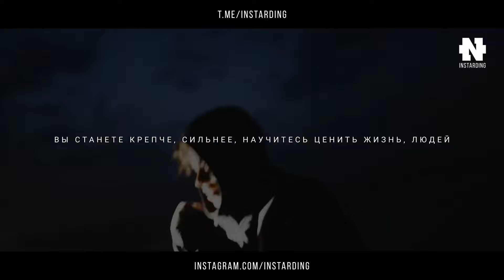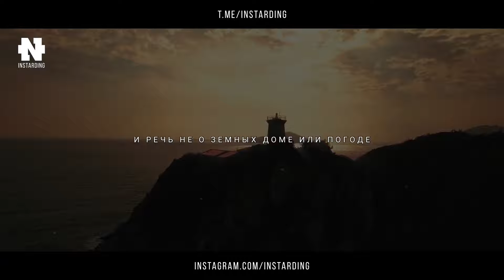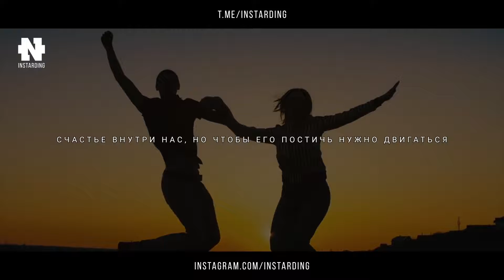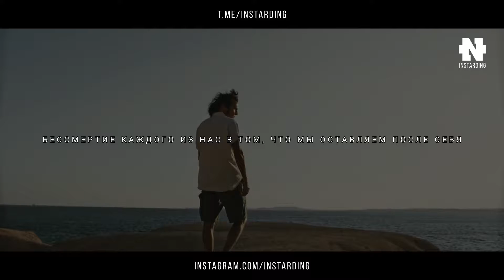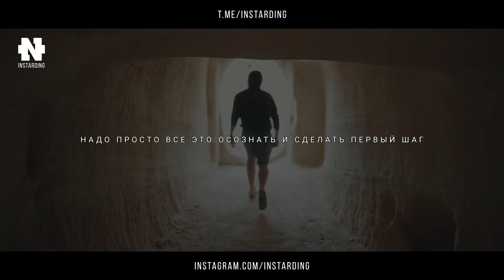ПОСЛУШАЙ ЭТО ЕСЛИ УСТАЛ Эльчин Сафарли Слова исцеляющие душу